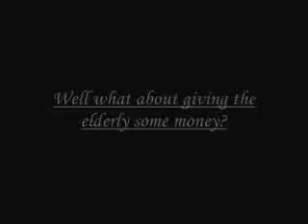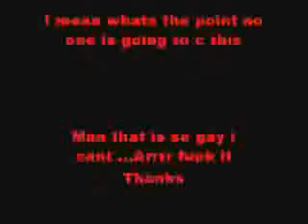Fake Ass Ad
i was board one day n made a fake add